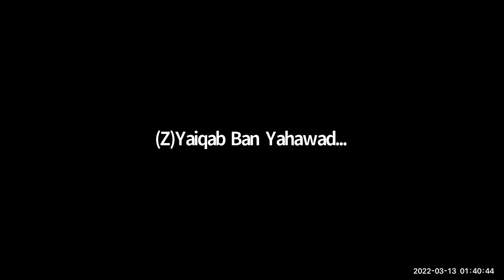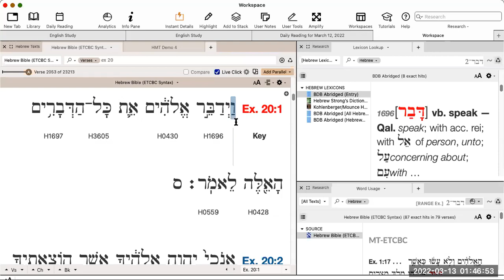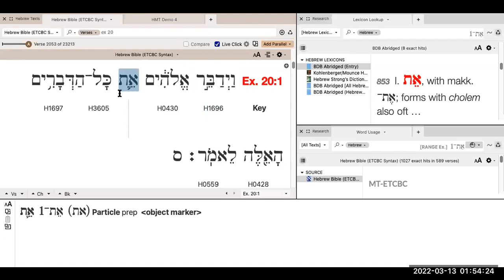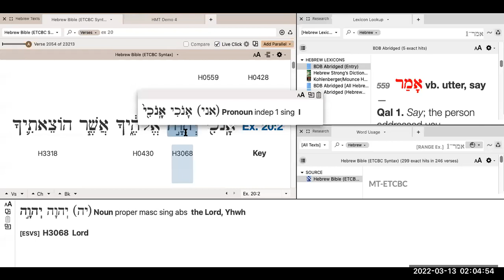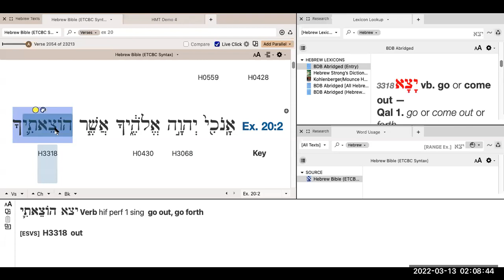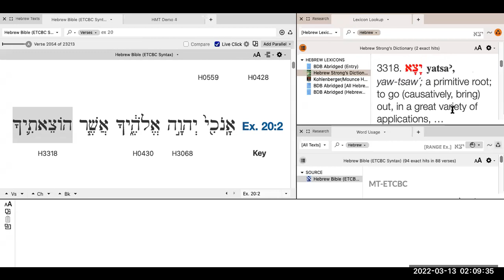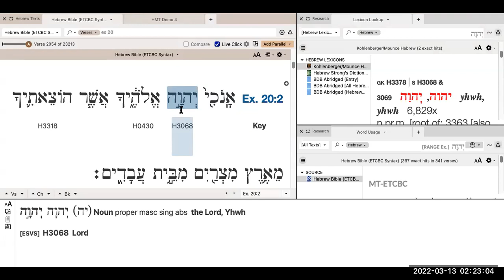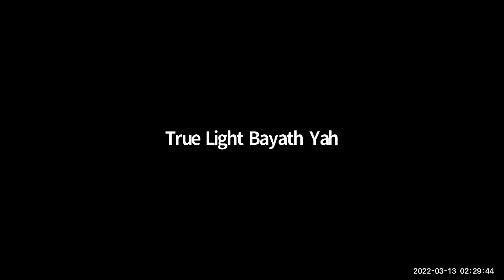Hebrew Culture Study 3/12/22